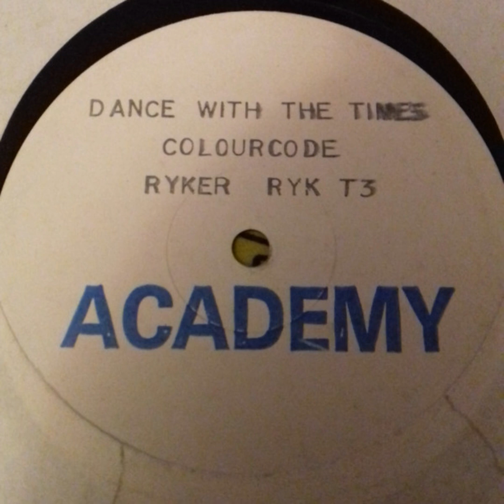Colour Code '' Dance With The Times '' ( C-80s Xtended Mix )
" Dance With The Times " was the first single from European group Colour Code in 1985.